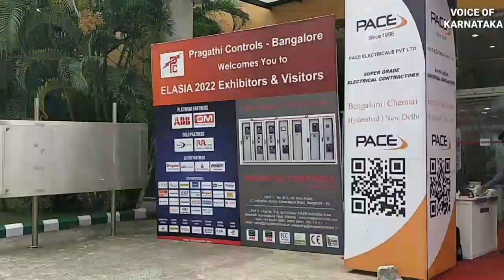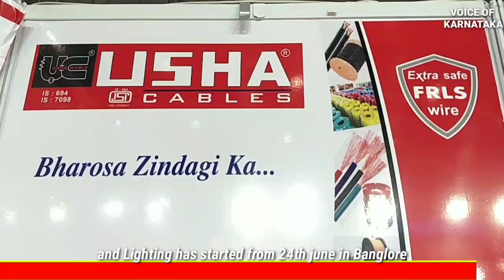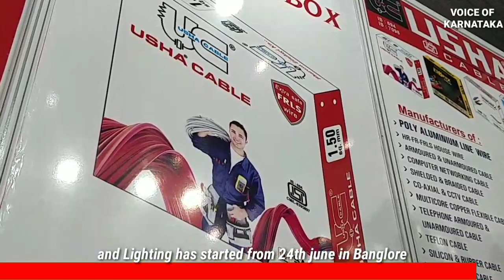Usha Cable launched Silicone Rubber PVC cable in the market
New delhi-  9th EL Asia 2022 International Exibition on Power Electricle and Lighting has started from 24th june in Banglore. This exhibition will be organised till 26th june where people will be able to watch wonders of power and cable industry.  Usha Cable, a brand of India's ISI and BIS certified company is also taking part in this exhibition. Actually  Usha Cable Industries, has introduced Silicone Rubber PVC Cable in the market keeping in mind the needs of its many years of research and defense. Company Director Aman Gupta said that work on Silicon Rubber PVC cable was going on for many years, which was especially needed for defense in India in places like LAC where the temperature goes above minus 40 degree.Where the normal cable minus 20 to 25 degree Celsius had to face problems like cable breakage, which was a big problem, the company has solved it with the help of silicone rubber PVC cable. He said that this cable is made in our own factory itself, in which good quality materials have been used, due to which this cable will work even in minus 40 degrees and it can be used in normal places also.